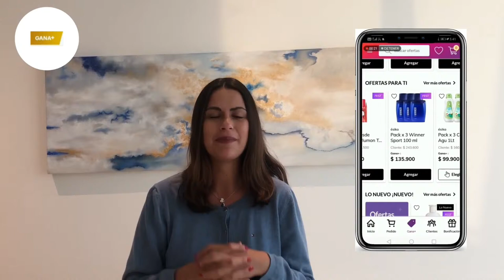Rifa compra de pack Navideños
Bienvenidas a nuestra Rifa compra de pack navideños.

Las esperamos el jueves 29 de Diciembre a la 1:00pm para realizar la gran rifa por la compra de los packs navideños junto a ésika, L'Bel y Cyzone.

¡No faltes!